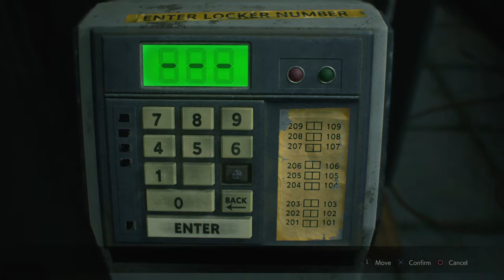RESIDENT EVIL 2 (2019) Standard Mode as Leon (Part 3) w/ 1998 Soundtrack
Part Three of the Resident Evil 2 Remake as Leon. Hope you guys enjoy the gameplay !